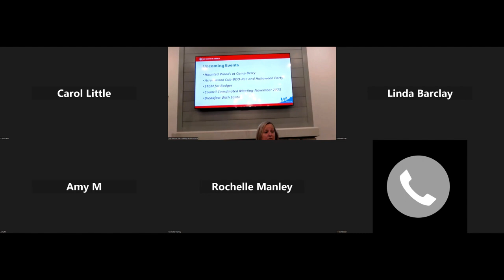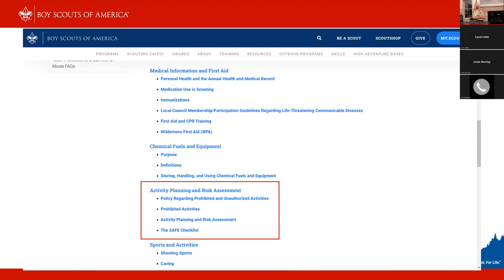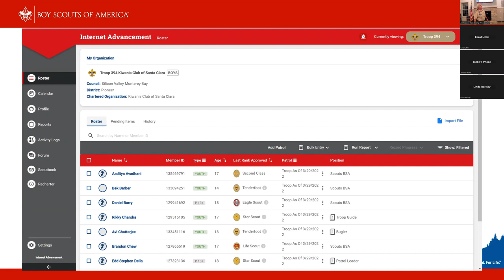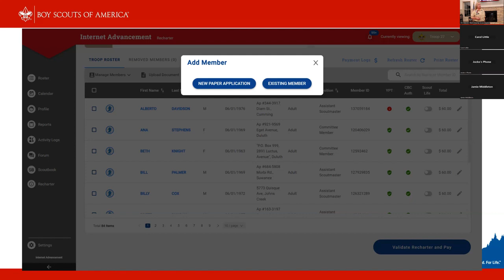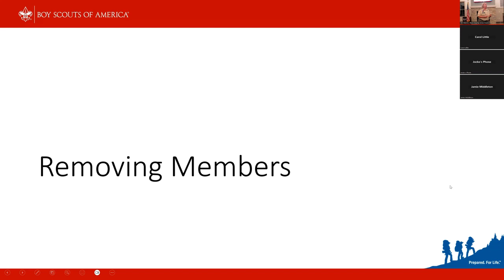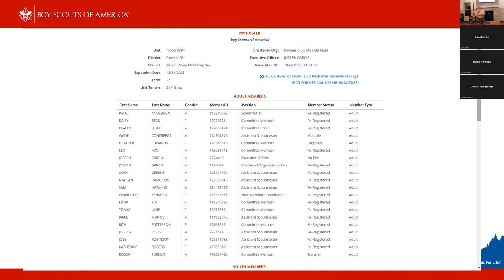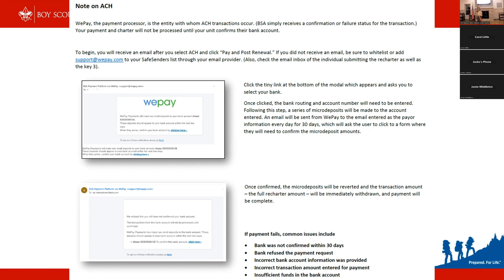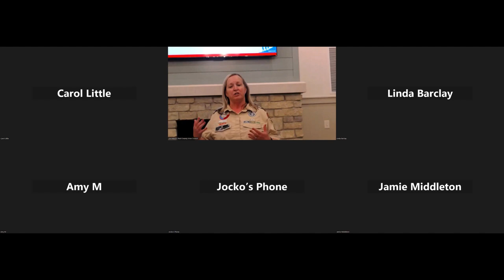Arrowwood Roundtable Oct. 12, 2023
The actual video recording begins at 1:07, so please forward to this point to begin.